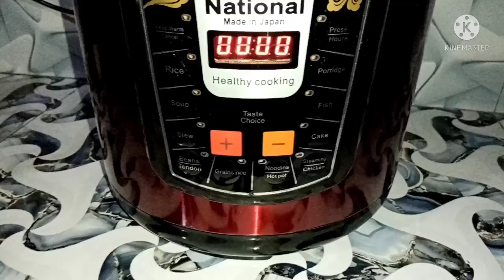කේක් දෙකක් අවන් බීටර් නැතිව හදමු.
අවශ්‍ය ද්‍රව්‍ය ;
Flour(පිටි)     -120g
Egg(බිත්තර)-01
Sugar(සීනී)   - 85g
Oil(තෙල්)      -85ml
Baking Powder (බේකින් පවුඩර්)
Vanila(වැනිලා)
Butter (බටර්)
Colouring(වර්ණක)

(බටර් අත්‍යවශ්‍ය නැහැ,බිත්තර පමණක් භාවිත කරනවනම් බිත්තර දෙකක් පාවිච්චි කරලා කේක් එක හදා ගන්න පුලුවන් ,පොල් තෙල් පාවිච්චි කරනවනම් මිශ්‍රණයට ගැළැපෙන විදිහට එකතු කරගෙන සොෆ්ට් කේක් එකක් හදා ගන්න පුලුවන්.හැමෝම එකම වර්ගයේ අමුද්‍රව්‍ය පාවිච්චි නොකරන නිසාත්,ඒවායේ තිබෙන වෙනස්කම් නිසත් ප්‍රමාණයන්ගේ අඩුවැඩිවීම් සිදුවිය හැකියි .ඒවගෙම එකිනෙකාට ආවේණික වූ කෑම සෑදීමේ ක්‍රම ඇති බැවින් ඒවාට සීමා නොවී තමන්ගෙම ක්‍රමයකට කෑමක් හදා ගන්න අපි උත්සාහ කරමු.)
# වීඩියෝව තුළ යම් අත්වැරදීමක් හෝ වී ඇත්නම් ඒවාද පෙන්වා දෙන්න.
_ස්තූතියි_